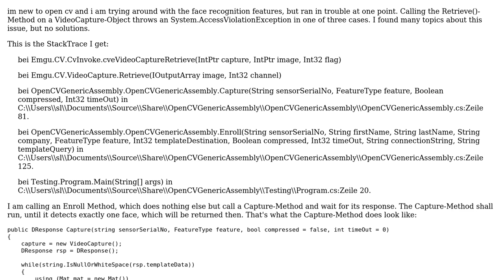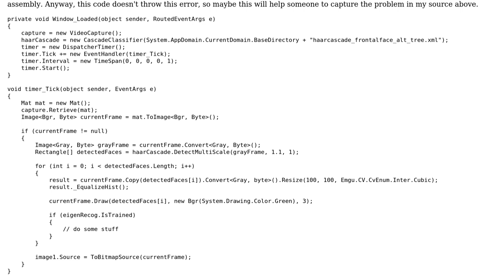System.AccessViolationException on VideoCapture.Retrieve() - EmguCV / OpenCV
With thanks & praise to God, and with thanks to the many people who have made this project possible! You are responsible for your own actions.